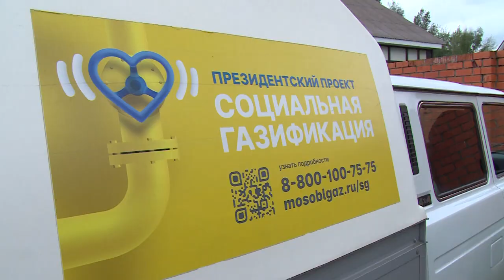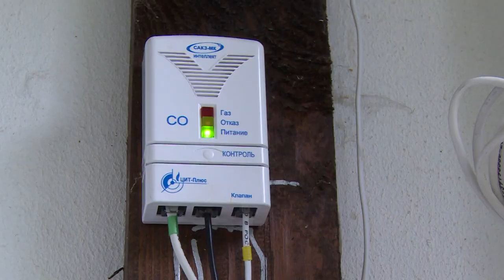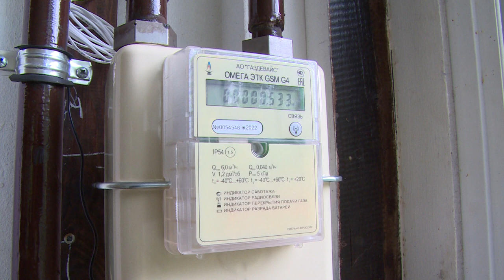В деревне Супонево подключили к газу первый дом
В деревне Супонево газом обеспечен первый дом из числа заявок на участие в президентской программе социальной газификации. «Голубое топливо» получила семья пенсионеров. Смотрите репортаж.